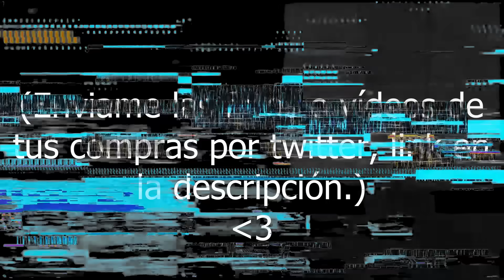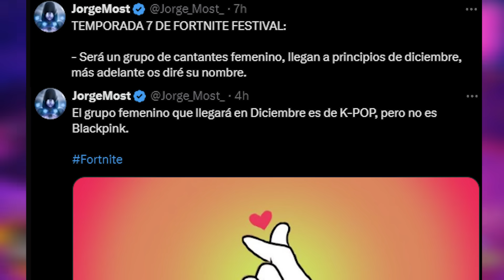FORTNITE CAPÍTULO 5 TEMPORADA 4 TEASER 🎬🔥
🔥FORTNITE BATTLE ROYALE: NUEVO TEASER de Fortnite Capítulo 5 Temporada 4 Marvel EVENTO en vivo finalmente descubierto! - El errante llegó a la isla de Fortnite Battle Royale con una Nueva ACTUALIZACIÓN, noticias y cambios en el mapa v30.20 - Fortnite Capítulo 5 Temporada 3 Explicación de la historia Cuenta regresiva en vivo🔥